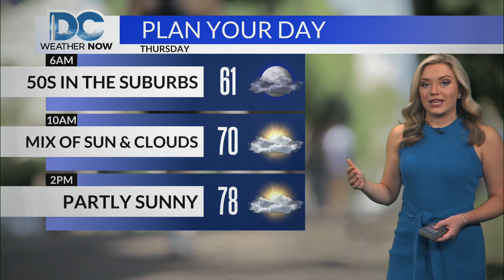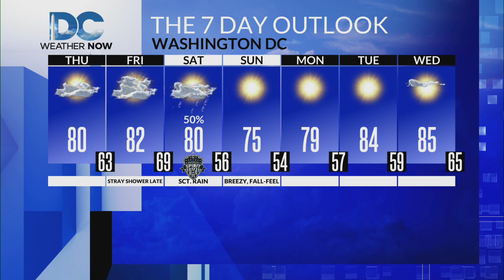Thursday, Sept. 5th, 2024: Jackie's DMV Forecast: Another stellar day today, turning muggy tomorrow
More goldilocks weather on the way today with highs around 80 and comfortable due to little to no humidity in place.  Tomorrow brings more humidity and more cloud and a chance for a stray shower late in the day for our coastal communities to the east.  The weekend brings some rain Saturday ahead of a cold front (but it will not be a washout), while Sunday will be dry with more sunshine and lower humidity.